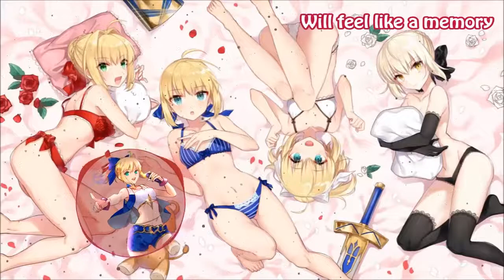Nightcore - Another Night [remix]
* * Happy listening! * *
Another night, another 4 waifus.. Wait, what?

Song: Another Night
Artist: Mike Williams ft. Matluck
Remix: Roses

If you enjoyed the video, remember to drop A SICK BEAT!
(Never like a video just because the video uploader asks you to.
It completely undermines the purpose of like button.)